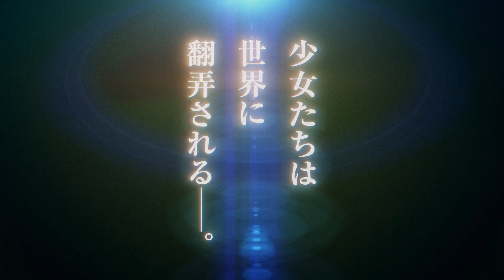「プリンセス・プリンシパル Crown Handler」第3章公開告知CM15秒ver.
『プリンセス・プリンシパル　Crown Handler』　第3章　公開告知CM15秒ver.

少女たちは世界に翻弄される――。

王位継承の行方、暗躍する者たち、チーム白鳩に迫る最大の危機。葛藤の第 3 章！！
第3章、2023年4月7日劇場公開。

■あらすじ：
　暗殺された王位継承権第一位のエドワード王子の葬儀が執り行われる中、アルビオン王国の貴族たちは王位継承権第二位のメアリー王女、同三位のアーカム公・リチャード王子のどちらが王位を継ぐか、ノルマンディー公がどう動くのか、という話題で持ち切りだ。

アーカム公はプリンセスに、自分とノルマンディー公どちら側につくか問う。あらゆる民族が平等になる世界へと修正することを願いながらも、エドワード暗殺の黒幕であるアーカム公に、プリンセスは心が揺れる。そんな中、共和国のコントロールから王室の情勢を探るべく、アンジェとドロシーにメアリーの侍女として潜入任務が下る。王位継承権第一位となった重圧に押しつぶされ疲弊するメアリー。混沌とする王位継承の行方、アーカム公の陰謀がついに動き出す―。

アルビオン王国に蠢く闇が、チーム白鳩を呑み込んでいく――。

■キャスト
アンジェ：古賀 葵
プリンセス：関根明良
ドロシー：大地 葉
ベアトリス：影山 灯
ちせ：古木のぞみ
Ｌ：菅生隆之
７：沢城みゆき
ドリーショップ：本田裕之
大佐：山崎たくみ
ノルマンディー公：土師孝也
ガゼル：飯田友子
メアリー：遠藤璃菜
リチャード：興津和幸

■スタッフ
監督：橘 正紀
シリーズ構成・脚本：木村 暢
キャラクター原案：黒星紅白
キャラクターデザイン：秋谷有紀恵・西尾公伯
総作画監督：西尾公伯
コンセプトアート：六七質
メカニカルデザイン：片貝文洋
リサーチャー：白土晴一
設定協力：速水螺旋人
プロップデザイン：あきづきりょう
音響監督：岩浪美和
美術監督：杉浦美穂
美術設定：大原盛仁、谷内優穂、谷口ごー、実原 登
色彩設計：津守裕子
HOA（Head of 3D Animation）：トライスラッシュ
グラフィックアート：荒木宏文
撮影監督：若林 優
編集：定松 剛
アニメーション制作：アクタス
OPテーマ：「LIES & TIES」Void_Chords feat. Yui Mugino
EDテーマ：「Nowhere Land」アンジェ(CV.古賀 葵)、プリンセス(CV.関根明良)、ドロシー(CV.大地 葉)、ベアトリス(CV.影山 灯)、ちせ(CV.古木のぞみ)